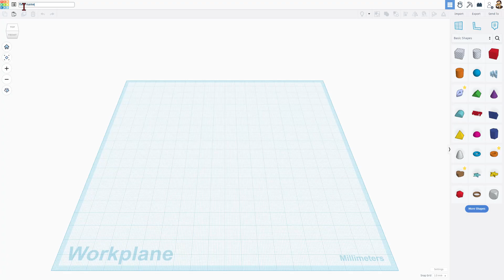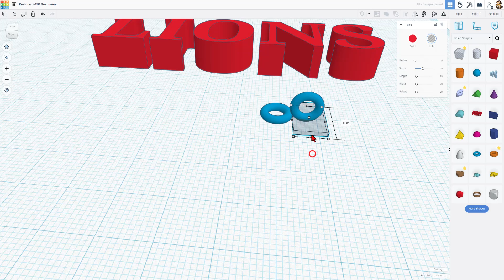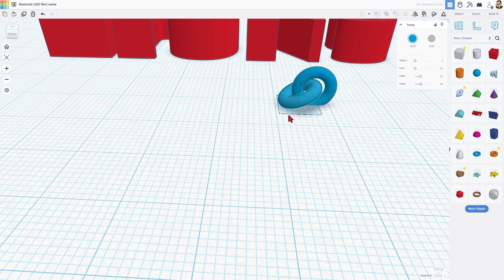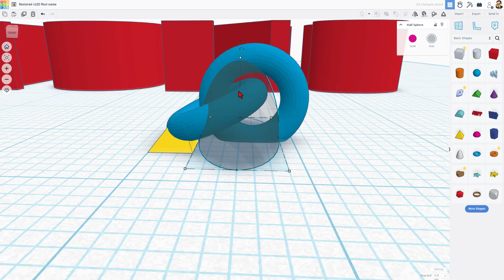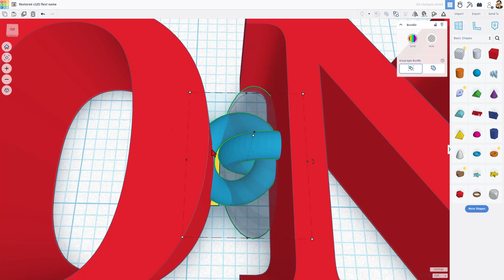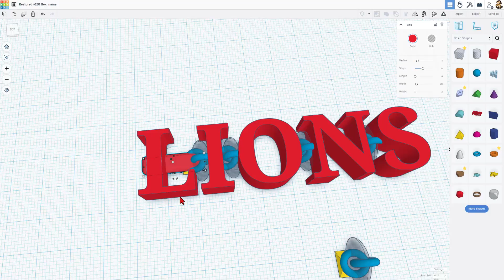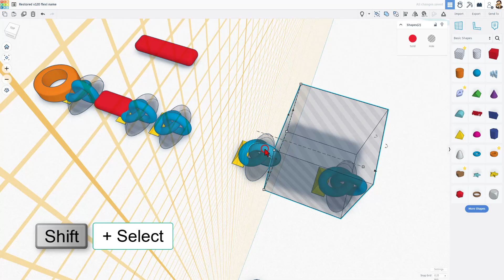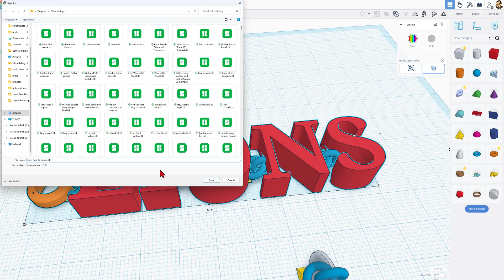Make Flexi Keychains FAST! Tinkercad Bundle Group Wizardry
Make Flexi Keychains FAST! Learn Tinkercad Bundle Group Wizardry in minutes. 💯🔥Today, we make a slick text keychain. The skills are handy for all your Tinkercad creations though. Have a glorious day, and Keep Tinkering!

00:00 Introduction
00:30 Tinkercad 101
01:13 Pick your Word
01:31 Make the Flexi Connector
02:12 Setup the Vertical connector
02:40 Setup the horizontal connector
03:41 Build the cutting part
04:44 Create the Bundle Group
05:06 Arrange the Flexi Bundles
05:57 Build the extra Support
07:00 Create a Key Chain Ring
07:30 Fix Parts that pop out
08:19 Group and Check
08:51 Export for printing
09:04 Bambu Studio Steps
09:24 Print Results
09:52 Wrap Up
10:14 Thank you Supporters!
10:38 Outro